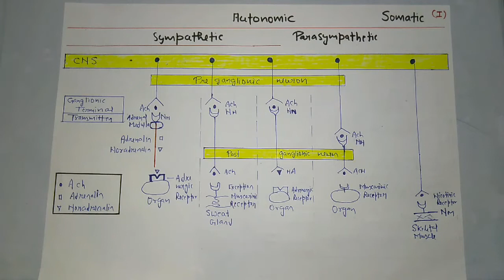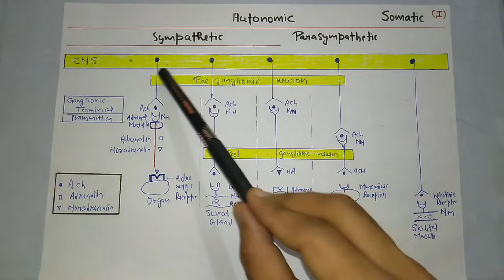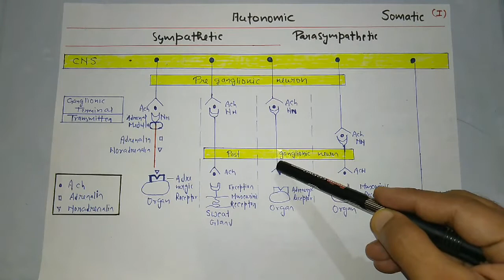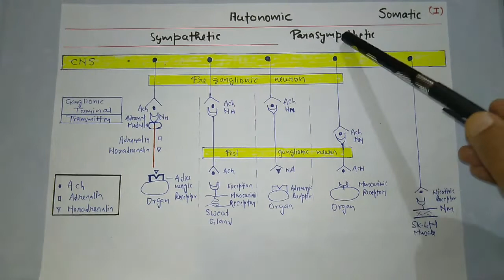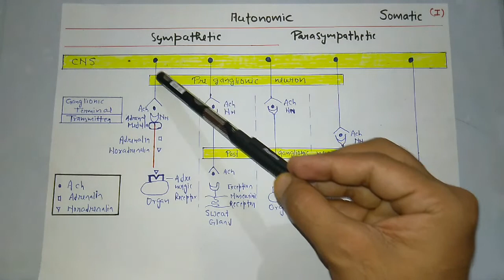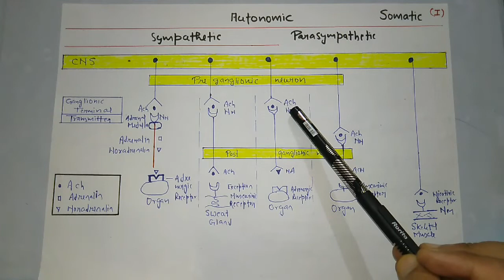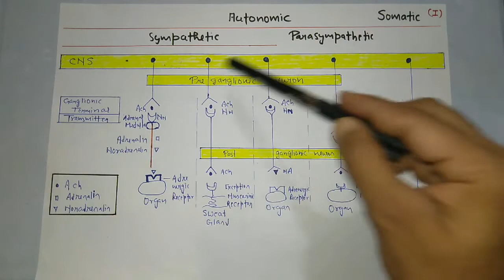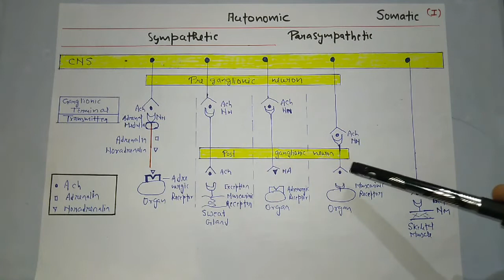B.PHARM 2ND YEAR PARASYMPATHETIC RECEPTORS (MUSCARINIC & NICOTINIC) CLASSIFICATION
MUSCARINIC RECEPTORs M1 M2 M3 M4 M5 & NICOTINIC RECEPTORs NM NN LOCATION ORIGIN ORGAN INNERVATION FUNCTION DEVISION